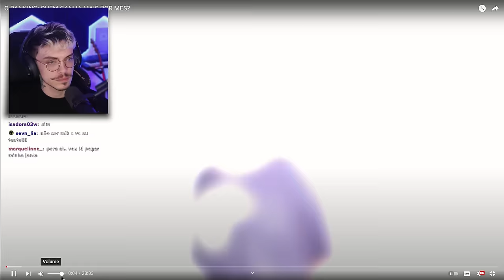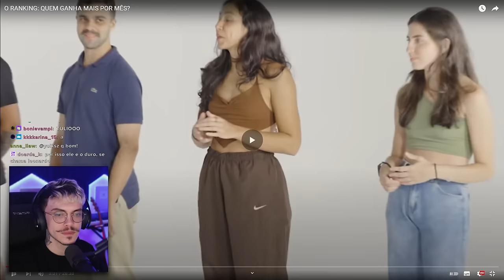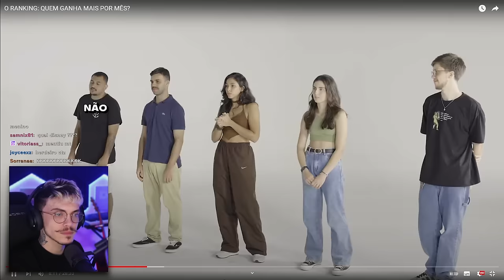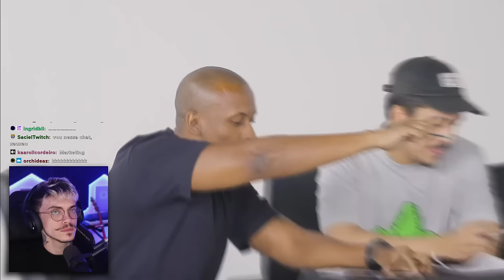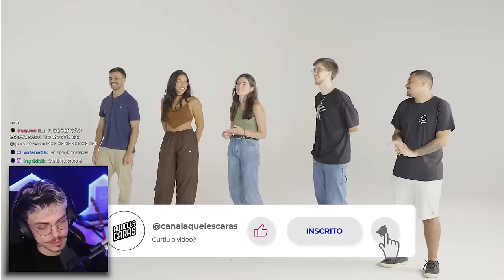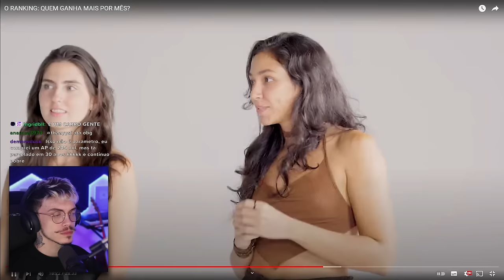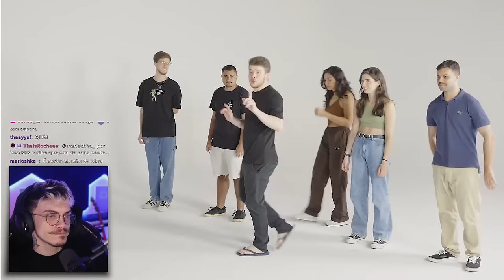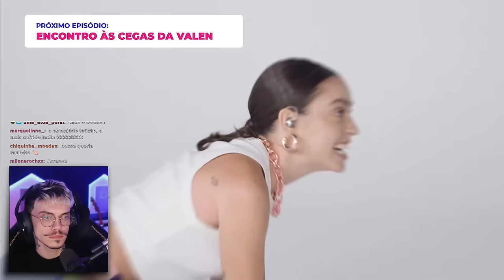descobrindo QUEM ganha MAIS por MÊS?